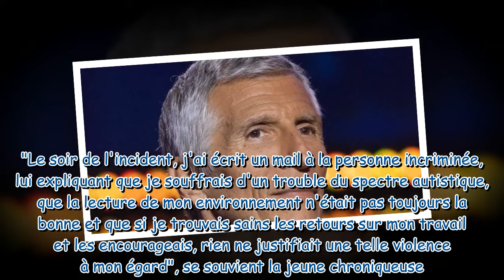Une proche collaboratrice de Nagui accusée de harcèlement, premières réactions chez France Inter